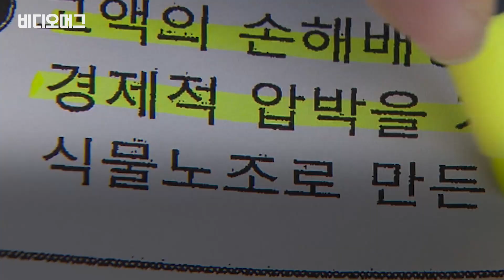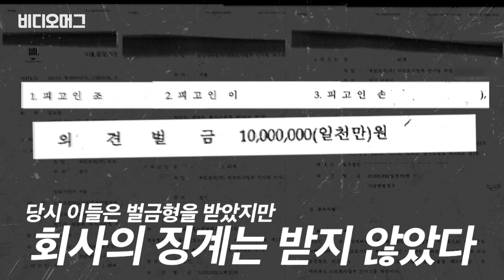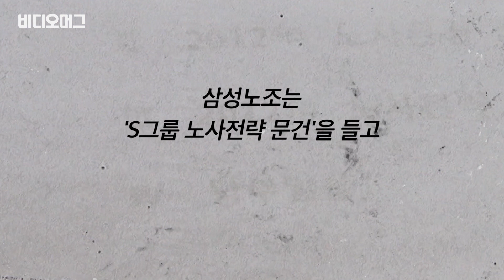[삼성에서 노조하기ⓛ] 노조설립을 방해하는 이들/비디오머그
2011년 삼성에서 노동조합을 처음 만든 조장희, 그는 현재 금속노조 경기지부 삼성지회 부지회장입니다. 2011년 7월 노조 설립과 동시에 해고됐다가 지난 2016년 복직했습니다. 그와 함께 노조를 만들었던 노조원 4명, 그리고 이들의 노조결성을 막았던 이들의 7년 시간을 되돌아봤습니다.

[삼성에서 노조하기ⓛ] 노조를 만든 이들, 그리고 노조설립을 방해한 이들/비디오머그